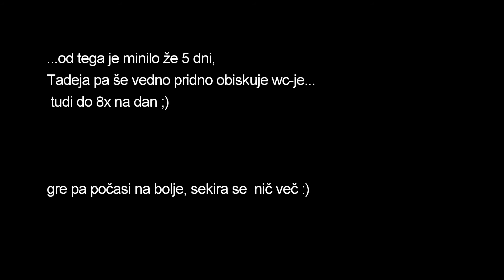Tadejan 2015 - Male modrosti dečka s Himalaje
Indija, Leh, Markha Valley Skyu village